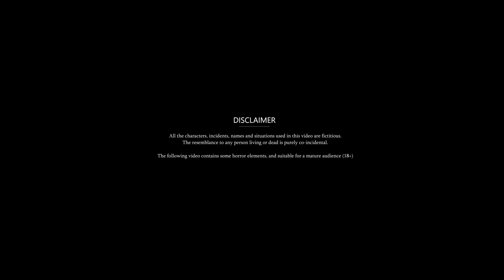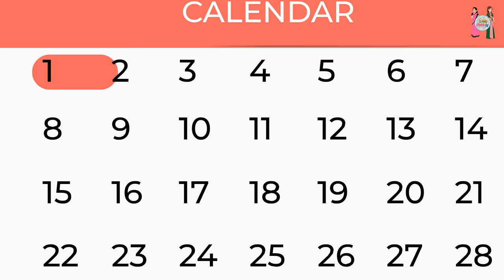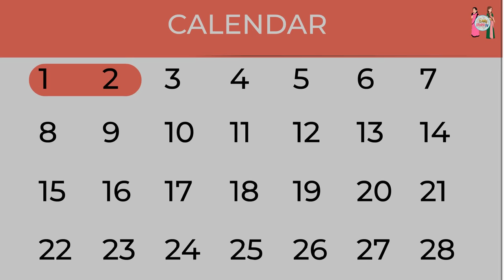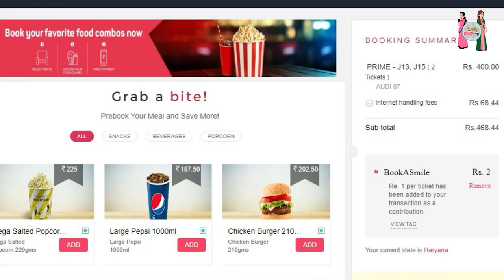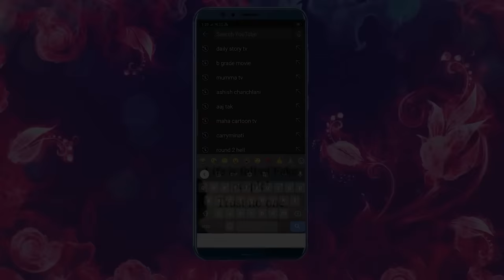Black magic करने वाली बहू | Cartoon Stories in Hindi | Moral Story in Hindi | Bedtime Stories